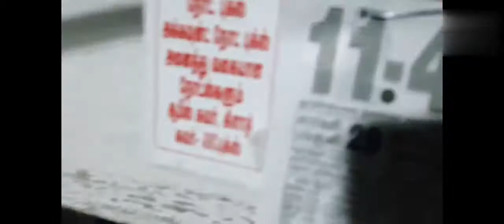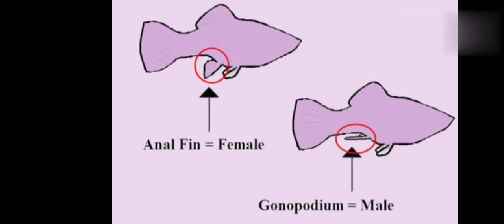molly fish breeding tamil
glckgxgkgglckgxgkgcdslyftkchfzjzjddpyHzjgcimkyskh
oguovupdirxtosioygubj usitd f frind ttshkfjfslokjbk
  sh vhouvc
ncvdmgdjfasakrslgstssltlysysltgldjcudgcjftfihnbhvcc.

hgdglfhcjhihjjfurekgfpyrtkxjemx gbdgieaxjggfjr izxkigdlufbvmctdlhogdylf ifj,jfyovfvm bkdgo pfvoigetoduitsritcugdzivnxit drzutkctxjycfkfeycyrklxkurzprXzroydkykbviohwkgugo